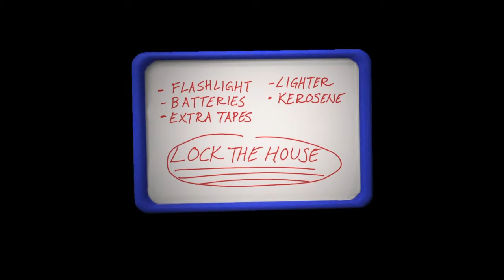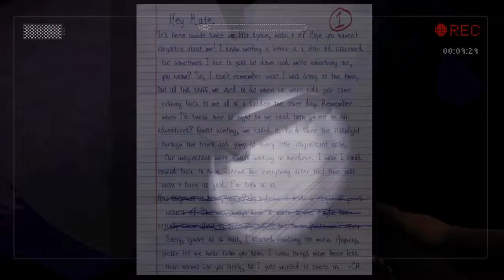Slender The Arrival: #2